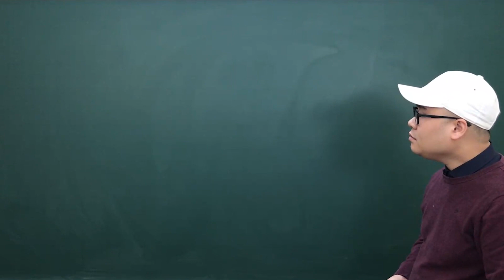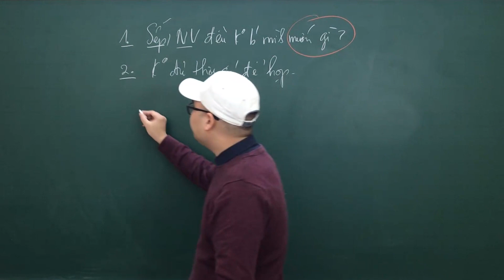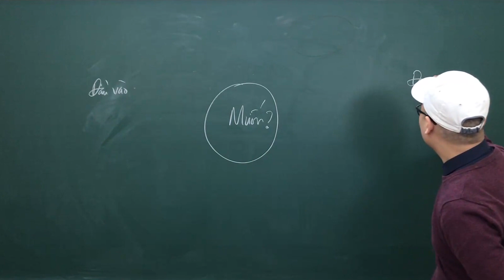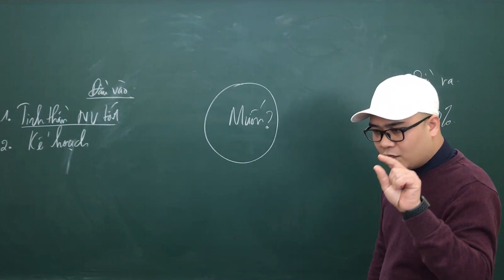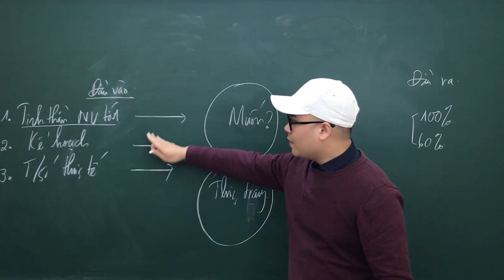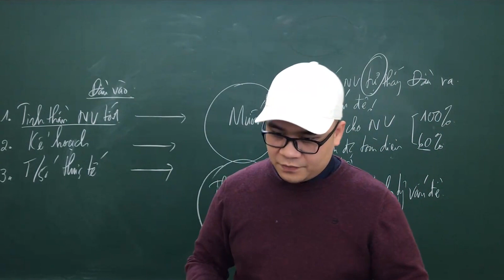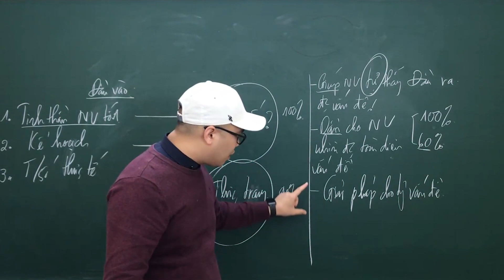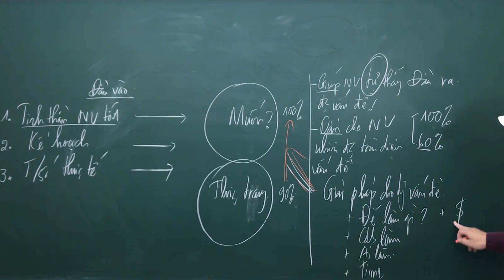Cách tổ chức cuộc họp hiệu quả | Các bước để có một cuộc họp hiệu quả | Trần Anh Tuấn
Xin chào Anh/Chị!
Chào mừng Anh/Chị đến với kênh Chuyện Làm Sếp. Đây là kênh chia sẻ kiến thức của Ông Trần Anh Tuấn - Chuyên gia tại Tập đoàn CEO Việt Nam Holding
Chúc Anh/ Chị có thời gian xem video bổ ích, vui vẻ.